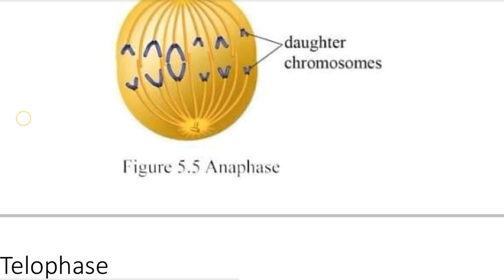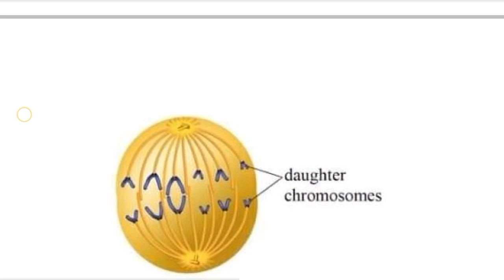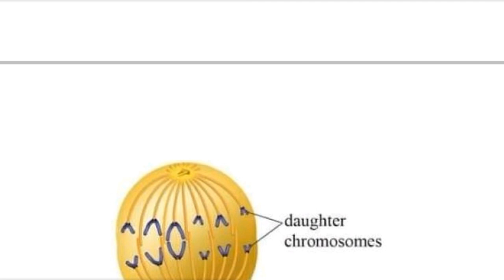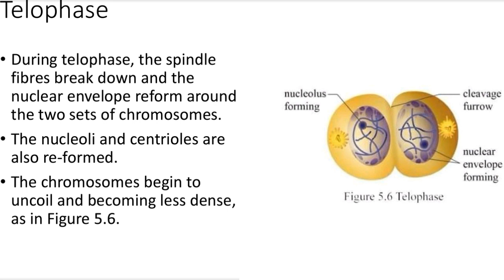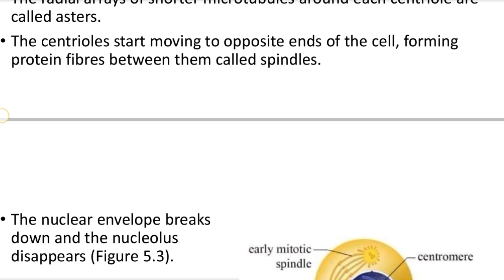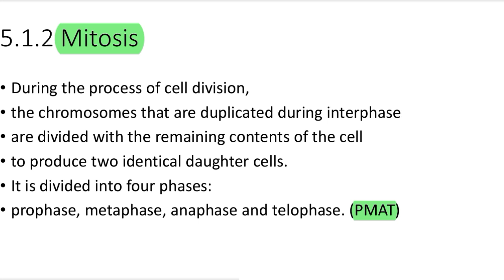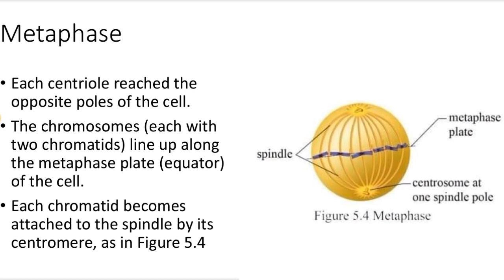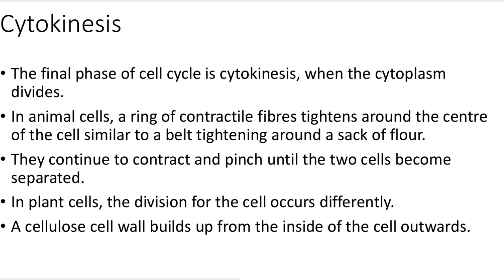Grade 11 Biology, Chapter 5, 5.1.2 Metaphase, Anaphase, Telophase, Cytokinesis